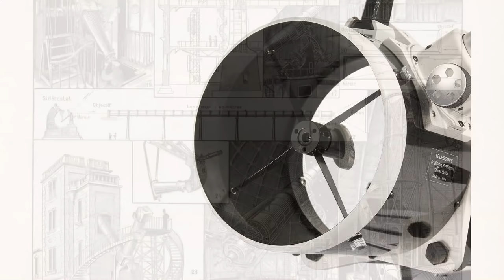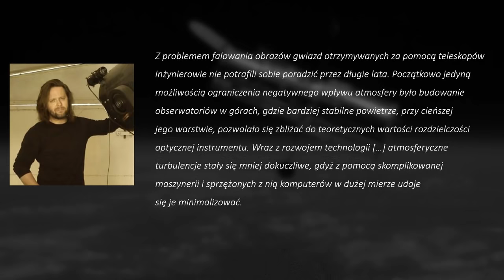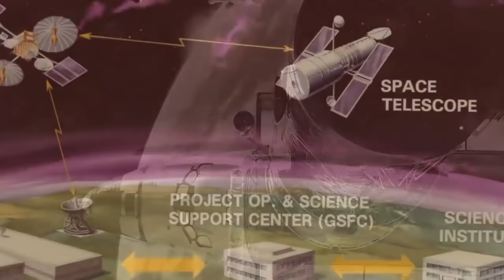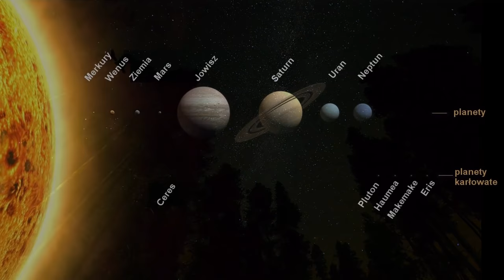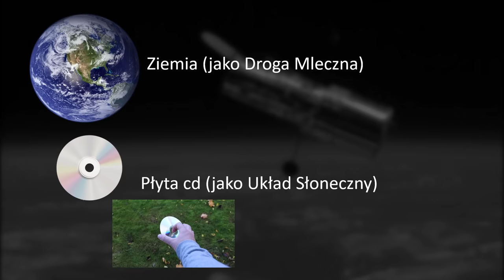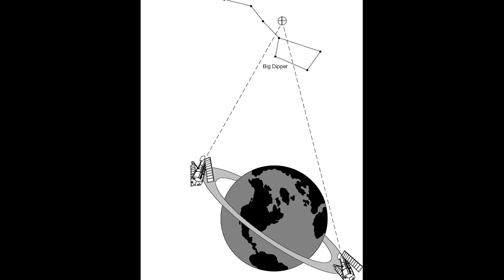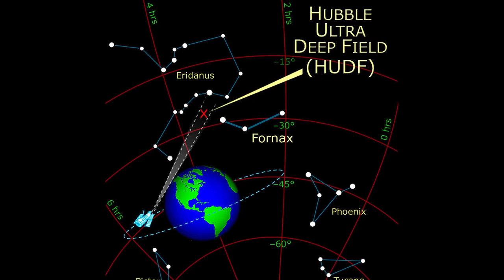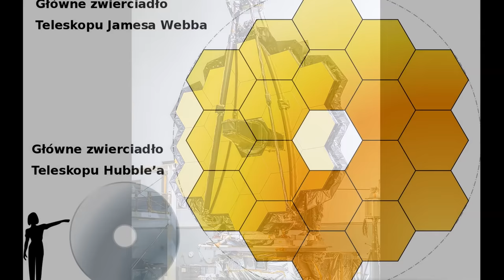Najsłynniejsze zdjęcie w historii ludzkości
Program prowadzi Bartosz Borkowski – historyk

Materiał powstał dzięki wsparciu patronów w tym mecenasów projektu Norberta Durlaka, Łukasza Tetiorki, Marcina Smajeka, Macieja Łabuza, Łukasza Rumińskiego i Oskara Wrocławskiego

Bibliografia:
Przemysław Rudź "Niebo - kompendium wiedzy o Wszechświecie"
Dr Bajtlik: Kosmiczny teleskop Hubble'a - spełnione marzenie astronautów

Muzyka:
Juan Sánchez - Tolworth
Onycs - Timeless